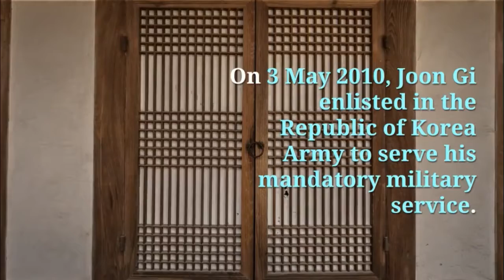Details on Lee Joon Gi 이준기 Profile and Story Moon Lovers Scarlet Heart Ryeo Star Cast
Lee Joon Gi, previously credited as Lee Jun Ki, is a South Korean actor, model, and singer, often regarded as a "flower boy" icon. He rose to fame in "The King and the Clown".

Starring Drama Lee Joon Gi :
2018 Secret Queen Makers
2018 Lawless Attorney
2017 Criminal Minds
2016 7 First Kisses
2016 Moon Lovers: Scarlet Heart Ryeo
2015 She Was Pretty
2015 The Scholar Who Walks the Night
2014 Gunman In Joseon
2013 Two Weeks
2012 Arang and the Magistrate

Category
Entertainment
License